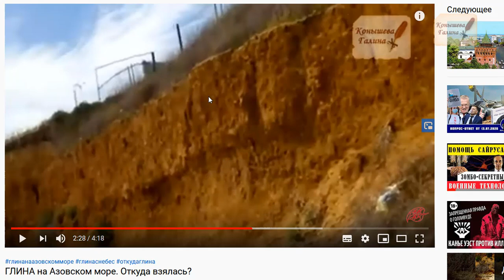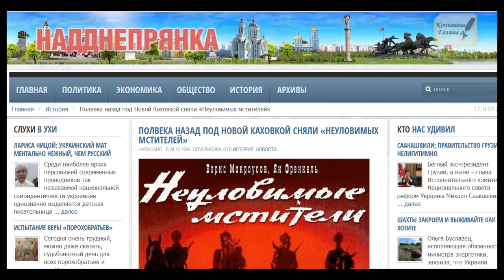"НЕУЛОВИМЫЕ" дали подсказку по глине.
Прогулки по Допотопной Москве только в июле 18, 25.